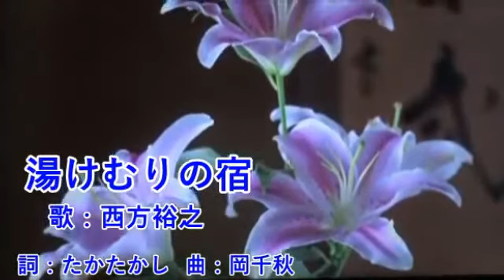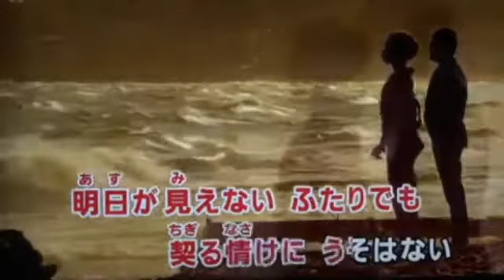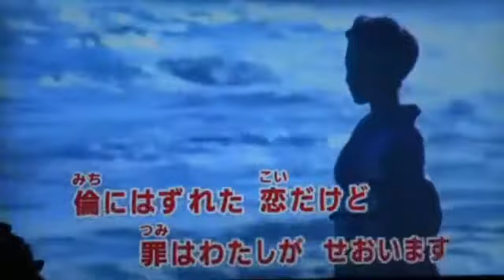湯けむりの宿 西方裕之